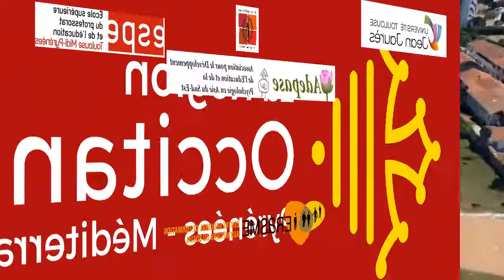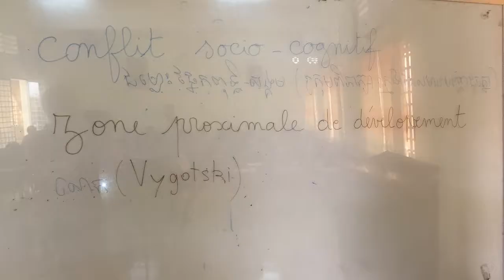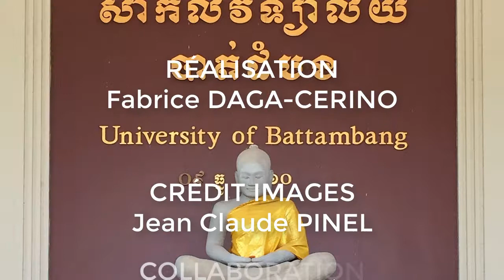MISSION BATTAMBANG 2018 - L'ÉCOLE INCLUSIVE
Université fédérale de Toulouse Midi-Pyrénées
Université Jean Jaurés
École Supérieure du Professorat et de l'Éducation (ESPE)
Relations Internationales